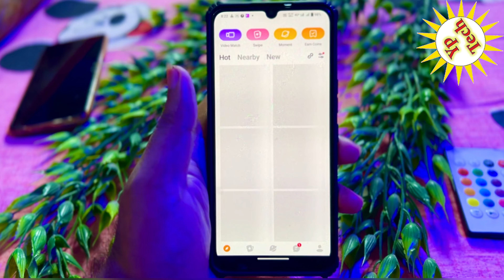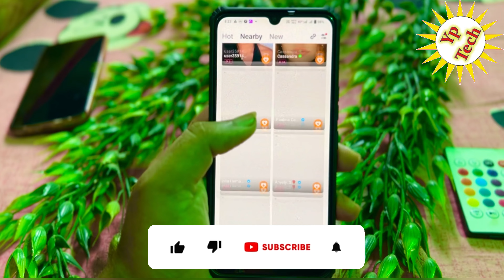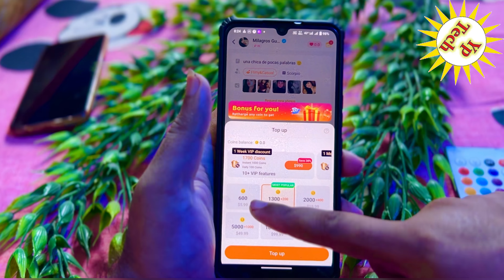Zeetok App kya hai । Zeetok app use kaise kare ge । Zeetok app review